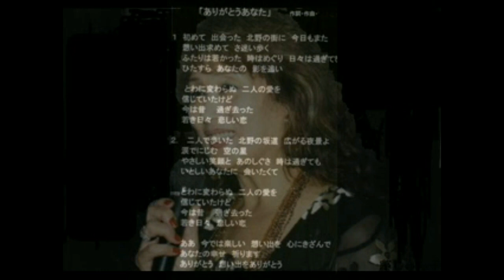「ありがとうあなた」Vocal:Fuji Junko. Word,Music,Arrange by Jun Matsuda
Vocalist: Fuji Junko.       Ward & Music. Arrangement:
  by  Jun Matsuda .                      at Kobe Japan
                                                           Vogue Music Studio